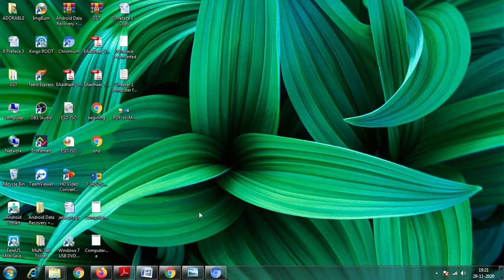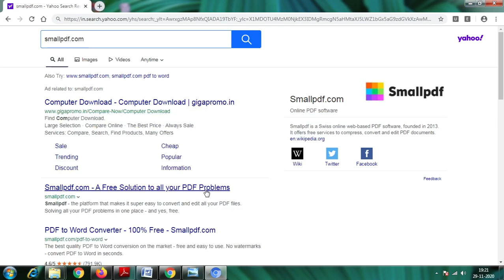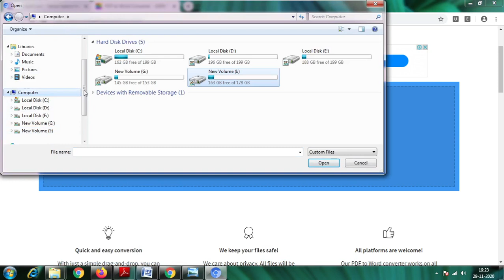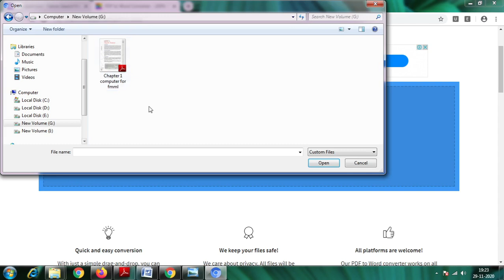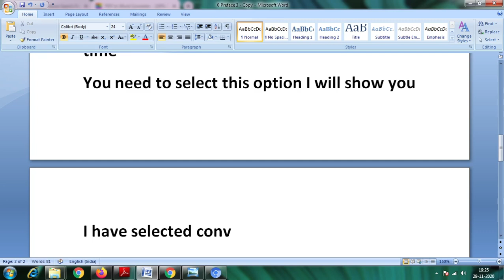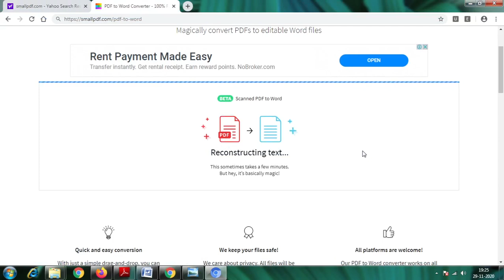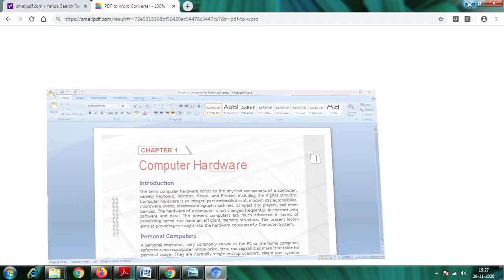How To Convert Pdf To Word Without Software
1.Convert Pdf To Words Without  Software
2. Convert Word to Pdf In This website
3. convert to any File Format For  Free